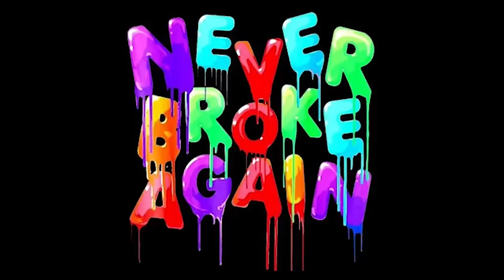NBA King David- I Go Dumb (Official Music Video)